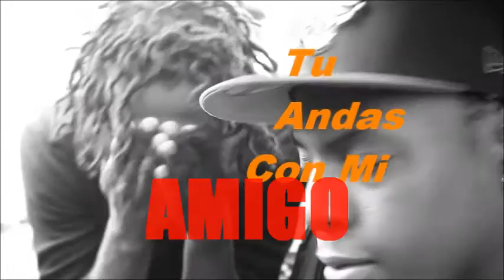Andas Con EL - King Dayday Ft. June MadMouse (Music Video)Promo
Una Rola Para El Mundo producido por "King June" ,Cantando Ala "Kind Dayday" EL La Tem "Andas Con El" Derecho de "StreetznoteZ"Maynor.
EL Video Real El Viiene Pronto, Es Video Viene Con PArte De La LIricas,.. GrabaDo Por "JDj JAyR Natural" Firmado Por the" Family Crew"